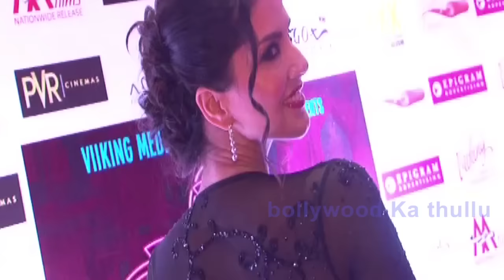Mastizaade | Sunny Leone Gets Mobbed On The Sets In Bangkok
Ek Paheli Leela Actress Sunny Leone gets mobbed on Mastizaade sets in Bangkok while shooting Rom Rom Romantic, a H0Tand steamy car wash song sequence Sunny in a stunning bikini on a beach.

Sunny Leone will be next seen in a double role as Laila and Lily Lele in Milap Zaveri’s adult comedy Mastizaade, also starring
Tusshar Kapoor and Vir Das.